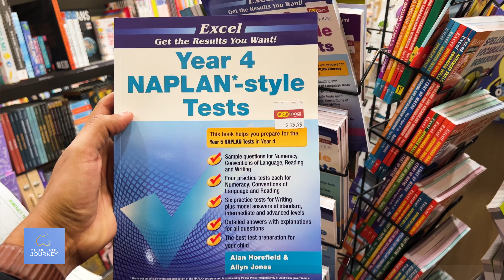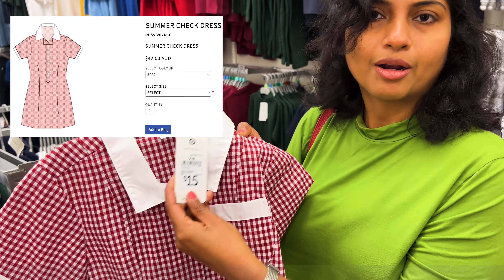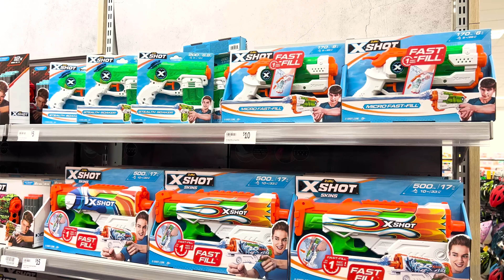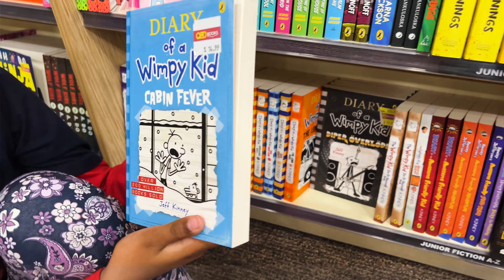Australian schools | ඕස්ට්‍රේලියාවේ පාසලට දේවල් ගමු | Australian Education System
Australian schools | ඕස්ට්‍රේලියාවේ පාසලට දේ ගමු | Australian Education System

@Melbourne journey